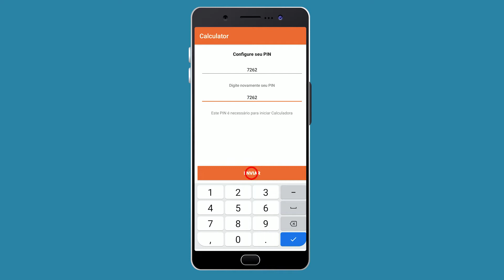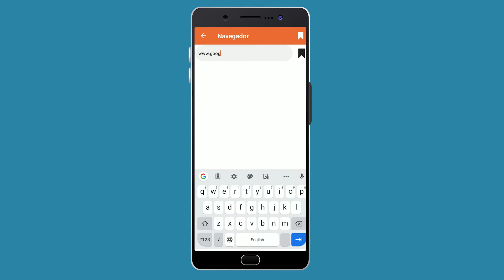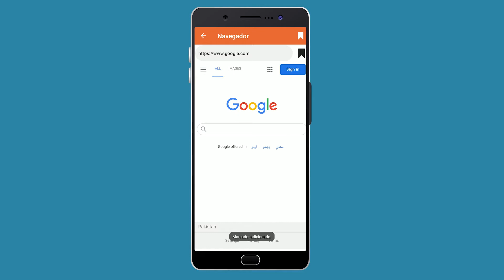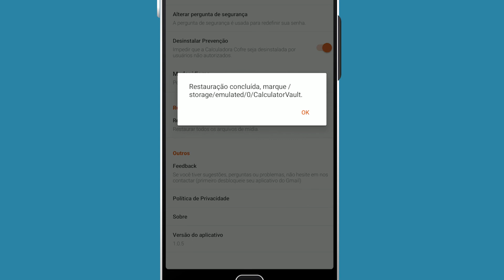Como usar o Aplicativo GSW Calculadora Secreta - Esconde foto, vídeo, senha, sites, contatos e notas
Use um dos aplicativos mais completos Calculadora Cofre Secreto para ocultar dados privados, seguros e confidenciais, como vídeo, fotos, arquivos, senhas, anotações, sites, contatos e bloqueio de Apps.
O aplicativo está traduzido nas línguas: Inglês, português, espanhol, russo, chinês, japonês, francês, italiano, hindi e alemão

O que é o aplicativo Calculadora Cofre?
O aplicativo Calculadora Cofre é um aplicativo onde você pode ocultar seus dados privados atrás da calculadora. É simples e a maneira perfeita de proteger sua privacidade, ocultar suas fotos, vídeos, anotações, contatos, gerenciador de senhas e bloqueio de aplicativos. Na superfície, esta é uma calculadora padrão, digite a senha na calculadora e ela será aberta para acessar seus arquivos particulares, segura e conveniente

CARACTERÍSTICAS PRINCIPAIS:

VÍDEOS:
Ocultar todos os formatos de vídeo privado e pessoal na calculadora cofre

FOTOS:
Oculte suas fotos secretas em qualquer formato no Calculadora Cofre
CÂMERA:
Use a opção “Câmera”, onde você tirar fotos ou filma as imagens e será salvo automaticamente nos respectivos arquivos.

CONTATOS:
Salve seu contato particular e comercial atrás do cofre da calculadora
DOCUMENTOS:
Armazene documentos sigilosos dentro da pasta “documentos” e só você terá acesso.

BLOQUEIO DE APLICATIVOS:
Você pode usar o recurso Bloqueio de aplicativo para bloquear os aplicativos que você quer que ninguém abra. Só abrirá se desbloquear usando a senha.

SENHA SEGURA:
Armazene e gerencie suas senhas dentro do cofre da calculadora, gerenciador de senhas que pode armazenar senhas como caixa eletrônico, conta bancária, cartão de crédito, e-mail, cartão de identificação, site, comércio eletrônico, social, cartão de visita e outros.

NAVEGADOR:
Navegue pela internet em um navegador exclusivo do próprio aplicativo da Calculadora Cofre. Nele você pode salvar Websites preferidos e navegar a hora que quiser e como todo o sigilo.
NOTAS SEGURAS:
Guarde suas anotações em um local secreto, onde só você tem acesso.
BACKUP NA NUVEM:
Opção apenas para que tem a VERSÃO PAGA.
Nessa opção ele salva tudo que você armazenou e escondeu dentro do aplicativo (fotos, vídeos, notas, senhas, documentos, navegador e contatos. Será tudo salvo e criptografado automaticamente no seu Google Drive. Lembre que será salvo tudo que armazenou no aplicativo, enquanto estiver espaço sobrando na sua conta Google Drive.